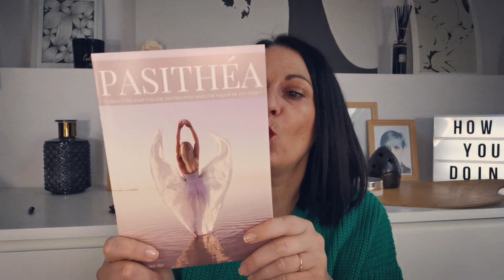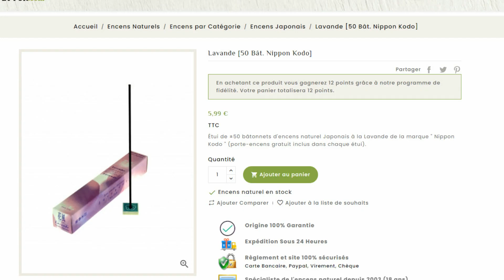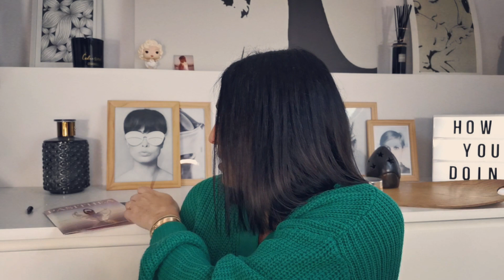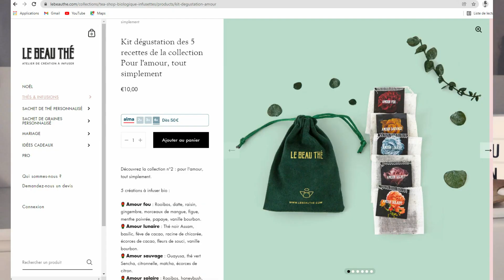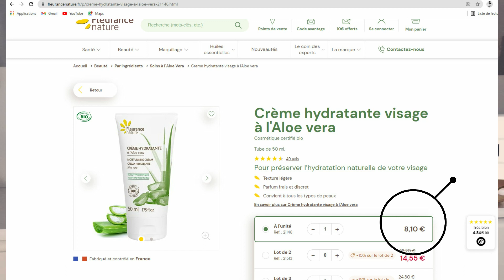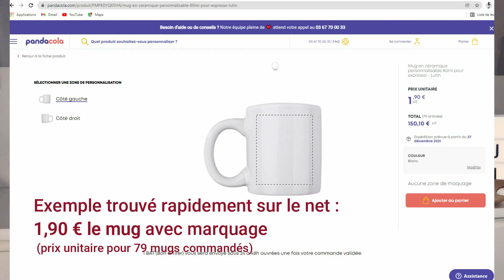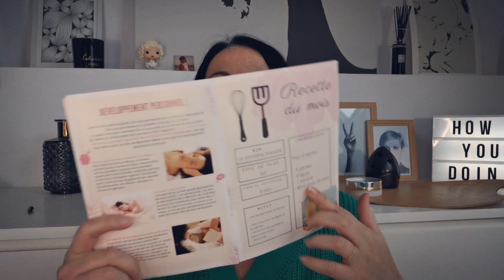TEST | 🤔 Je découvre la Pasithéa Box (et je ne peux pas dire oui)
Mercredi 7h30
Dimanche 10h

😊 DANS LA VIDÉO DU JOUR
J’ai été contacté par Pasithéa Box pour vous présenter leur nouvelle box, pas encore sur le marché. C’est une box sur le thème du bien-être. Vous connaissez mon amour pour le concept des box, c’est pourquoi je n’ai pas hésité une seconde.

Vous allez voir que je ne suis pas emballée. Je vous explique en vidéo (et ci-dessous) pourquoi.

### LE MAIL DE LA MARQUE ###
- Le prix du poncho de thé « le beauthé » est de = 10 €
- Le prix de la crème « fleurance » est de = 8,10 €
- Le prix de la tasse « Pasithéa » est de = 7 €.
- Le prix de l’encens « Nippon Kodo » est de = 6,30 €.

Total de = 31,4 €

À ça, nous ajoutons le packaging et un magazine conseils et info produits !  (Environ 3€ de plus)
Ce qui nous fait une box avec une valeurs réel d'environ 35 €, que nous vendons au prix de 29,90 €.

### MON AVIS ###
Pour moi, la valeur de la box est moindre que la valeur dépensée. Alors qu'en général, l'un des buts des box est d'avoir un coût réel bien plus haut que le prix de vente.
Au vu des détails des articles reçus par la marque, on est à peu près ok sur tous les prix, sauf sur le mug.
J'ai déjà eu à faire fabriquer des mugs de ce type et j'ai été loin de les avoir payer 7 euros...
Au-delà du prix, malgré 2 articles originaux dans la box (thé et encens), le format de la crème est décevante (pour une box à quasi 30 €) et le look du mug est pour moi un fail (lourd, grossier, pas féminin).
Ensuite, la pack, la brochure, infos produits, toussa, en général, ca ne rentre pas en ligne de compte dans la valeur réelle des box.
Donc, non, je ne recommande pas (et mes échanges avec la marque suite à mon mail expliquant mon avis ne fait qu'appuyer ma position...)

Après, vous craquerez peut-être de votre côté. Moi, pas du tout.

Des bises !
Delphine

### Mug
Je t’invite à aller regarder des sites d’objets pubs (y’en a pléthores), tu verras que tu peux avoir des mugs blancs, impression 1 couleur noire, pour moins de 1,50 € (si tu commandes plusieurs exemplaires). Des sites grand public, comme VistaPrint proposent, même des mugs pour moins de 6 euros et à ce prix-là, c’est imprimé en quadri (photo souvent) et des deux côtes…

💰 YOUHOU ! DES BONS PLANS !  💰
##  LIEN DE PARAINNAGE POUR LA PRESCRIPTION LAB
Si vous vous inscrivez via mon lien, vous aurez une réduction de 5 € sur votre 1ere box Vraiment, n’hésitez pas !

## LIEN DE PARAINNAGE POUR IGRAAL
Si vous vous inscrivez via mon lien, vous gagnerez 10 € directement dans votre cagnotte !

## LIEN POUR WANTEEED :
Si vous vous inscrivez via mon lien, vous gagnerez 3 € directement dans votre cagnotte

👅 INFOS COLLABS DISCLAMER TOUSSA
Je reçois parfois des produits gratuitement dans le but de les tester et de donner mon avis. Je n’ai pas été payée pour les tester. C’est ce que j’appelle « collaboration ».
Je refuse toujours d’être rémunérée (sauf cas exceptionnel, cela est alors clairement dit dans ma barre de description), justement pour garder 100% de ma liberté de parole sur l’avis que je donne, qu’il soit positif ou négatif.
Aucune retouche n'est appliquée sur mes vidéos.